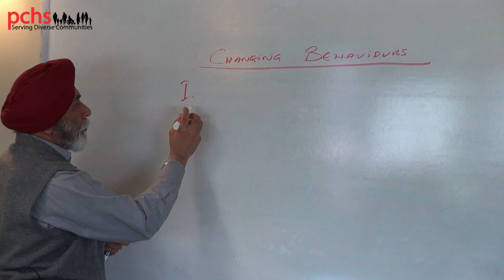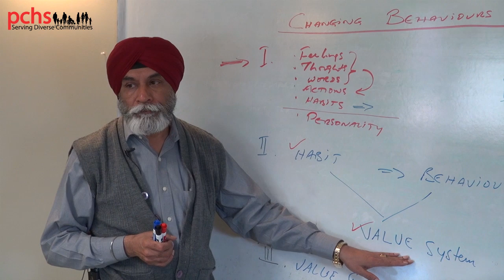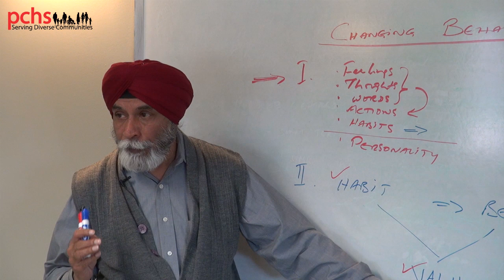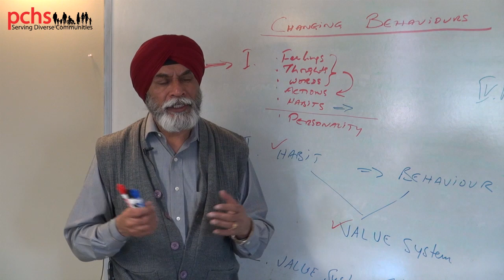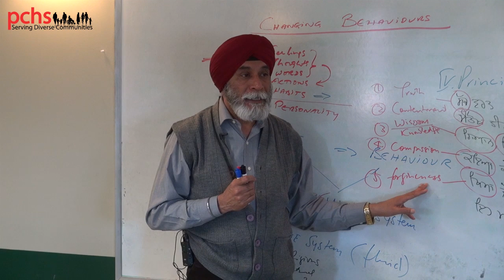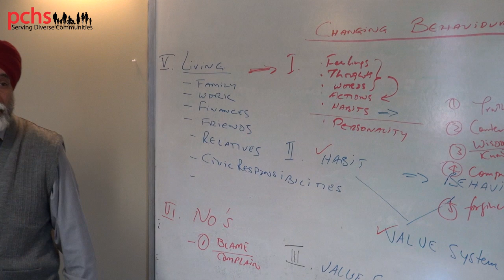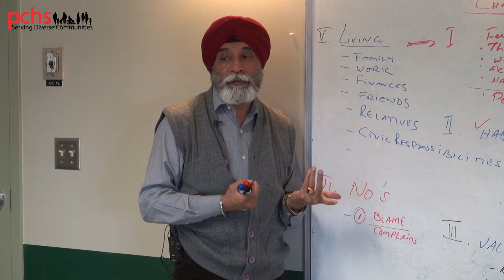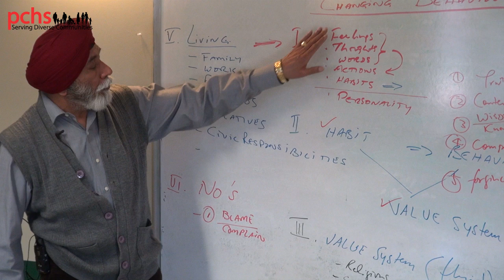"Changing Behaviors" ਵਿਵਹਾਰਾਂ ਨੂੰ ਬਦਲਣਾ a presentation by Baldev Mutta CEO PCHS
pchs baldevmutta inspiretionvideo motivationalvideo Punjabifamlyproblems Baldev Mutta is the Chief Executive Officer of the Punjabi Community Health Services in Peel Region.
He founded the Punjabi Community Health Services in July 1990 and was instrumental in making it an
accredited, charitable and culturally appropriate organization. The organization now provides services in
the areas of addictions, mental health, geriatric, settlement and a variety of other social programs and
services to the South Asian community.
He has developed an Integrated Holistic Service Delivery Model which encompasses the way services
are to be provided to the community. As South Asian culture values “we” over “I”, the services also
reflect the co opting of the family into treatment rather than treating only the individual. This model also
allows for the provision of services to be provided to the family at right time, right place and using the
right intervention.
He has received many community awards for his work on equity, community development, diversity
management, and organizational change. He also hosts his own television show, Community

Category
  Education
Category
Education